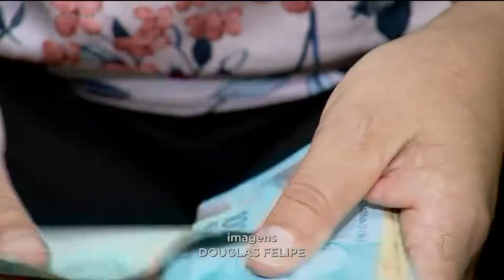R$ 12 MILHÕES: DINHEIRO DE INDENIZAÇÕES USADO NO COMBATE À COVID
A JUSTIÇA DO TRABALHO EM GOIÁS E O MINISTÉRIO PÚBLICO DO TRABALHO MONTARAM UMA FORÇA-TAREFA COM O OBJETIVO COMUM DE SALVAR VIDAS. E QUASE 12 MILHÕES DE REAIS FORAM DESTINADOS AO COMBATE À PANDEMIA NO ESTADO. O VALOR É REFERENTE AS INDENIZAÇÕES PAGAS POR EMPRESAS QUE DESRESPEITARAM A LEGISLAÇÃO TRABALHISTA EM 2020. E GANHOU DESTINAÇÃO MUITO ÚTIL.